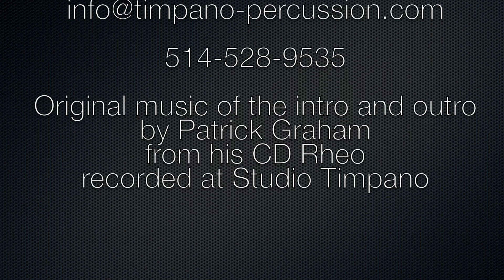NEW Yamaha Live Custom Hybrid Oak 20-10-12-14 - Uzu Natural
Kit: Yamaha Live Custom Hybrid Oak 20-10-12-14 + Yamaha Recording Custom Steel 14X7 snare
Cymbals: All Istanbul Agop Epoch (14" hats, 19" crash, 22.5" ride)

The video was filmed using a Canon Eos 70D for front view and a Canon Eos Rebel T3i for overview.